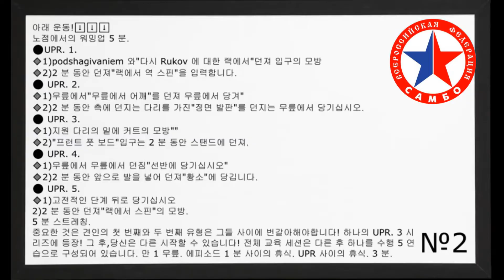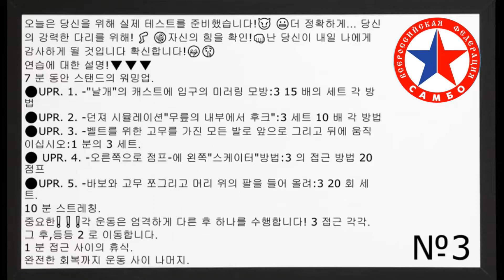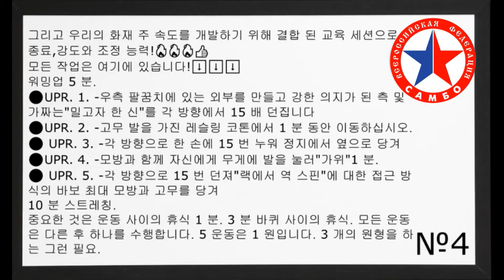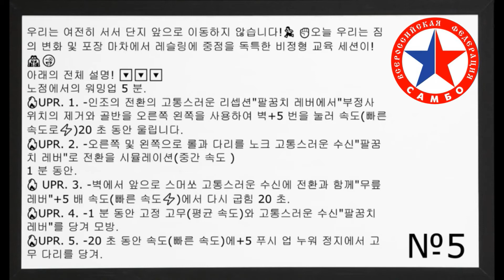HOME TRAINING (SAMBO) # 2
집에서 할 수있는 실용적인 작업! 이게 중간 과제입니다.